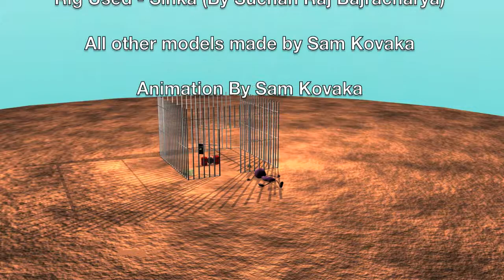Caged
CS 24 Winter 2012 Final Animation, Dartmouth College.
Animated by Sam Kovaka using Autodesk Maya.